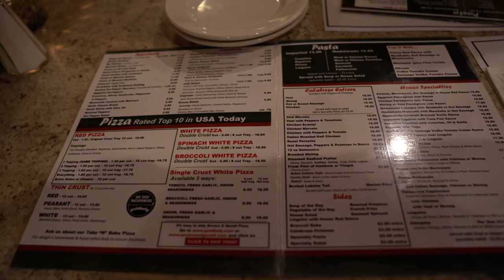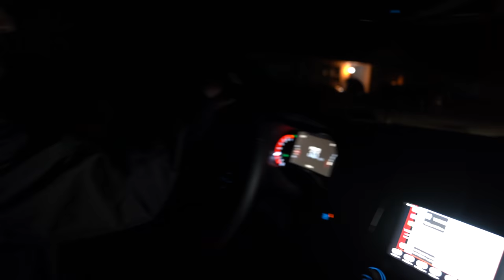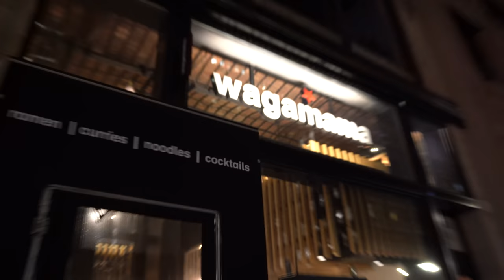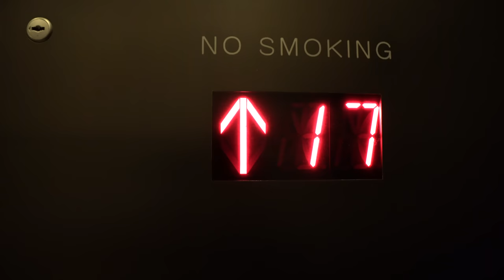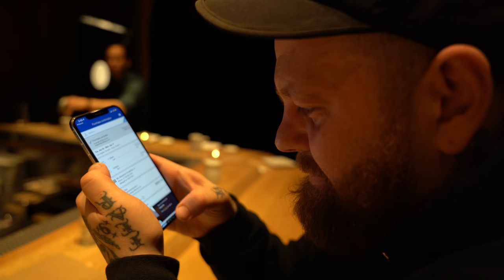American Necessities NYC Part 3 : Pizza, Prison and Planning for a Future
Write Jay
Jason Dorsainvil
# 15A4364
Wyoming Correctional Facility